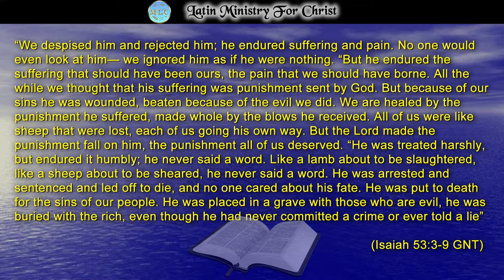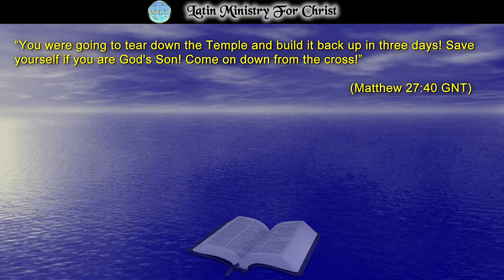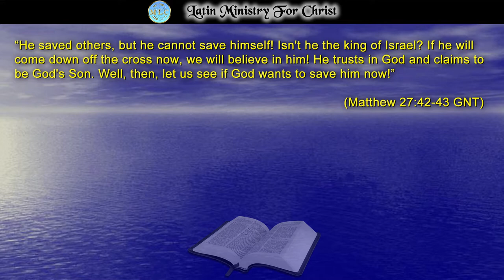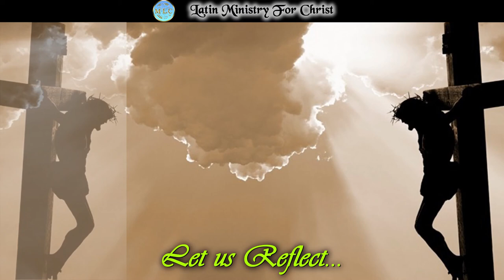"THE OTHER FACE OF THE SACRIFICE"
In today’s Reflection, we are going to take a look at the other side of the sacrifice of our Lord Jesus Christ. We will not only speak of the words addressed to the Lord while hanging from that rough cross, but also the phrases expressed by Jesus while suffering in agony from that crucifixion. That is the other side of sacrifice. Seeing the other side of the sacrifice; Let the Love of Jesus lead us to be good Christians, and thus we can be what God has planned for you and me to be in this life. God bless you!